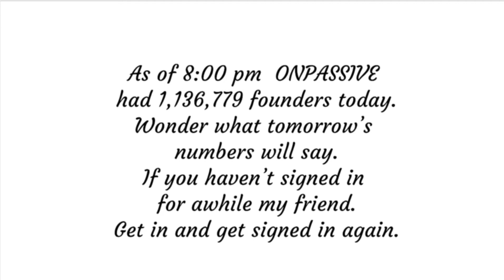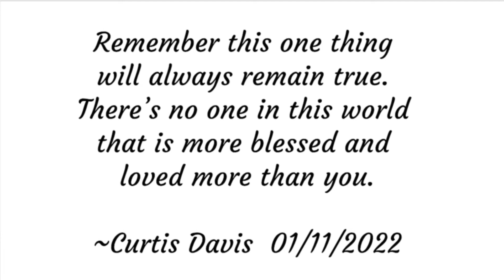1-11-2022 ONPASSSIVE Daily Inspiration by Curtis Davis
Please get back with the person who shared this video with you.